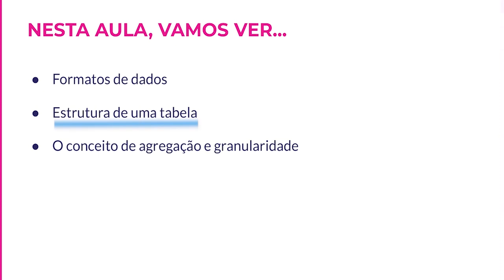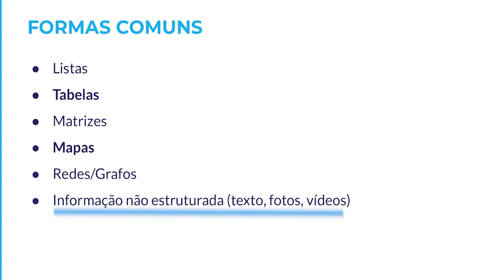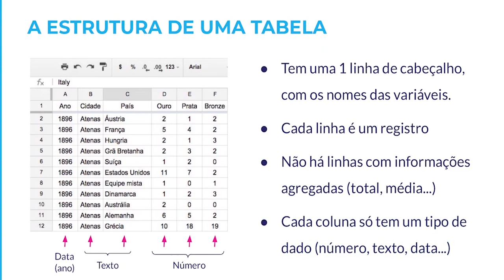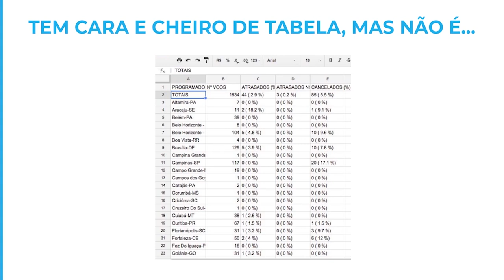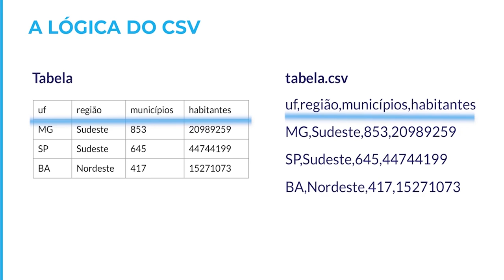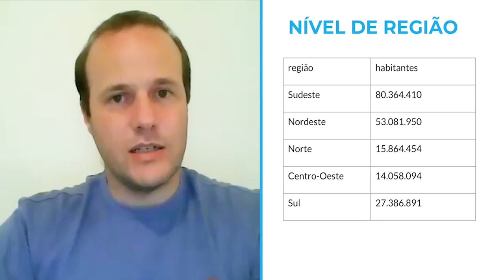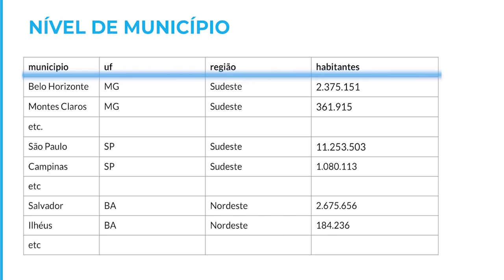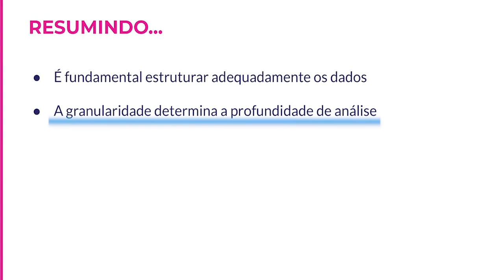Jornalismo de Dados para Coberturas Locais | 0.1 Dados e tabelas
Videoaula sobre formato de dados, estrutura de tabelas e introdução aos conceitos de agregação e granularidade, do curso Jornalismo de Dados para Coberturas Locais da Escola de Dados.

Por Juan Torres - É líder de Estratégia Digital, Dados e Inovação no Jornal Correio (BA) e integra a equipe da Escola de Dados desde 2014. Especializado em jornalismo de dados, já atuou em redações no Brasil, Espanha e EUA, e teve trabalhos reconhecidos em mais de dez prêmios nacionais e internacionais de jornalismo e mídia.

00:00:01 Introdução
00:00:29 Conteúdos da aula
00:00:46 O que são dados
00:00:53 Formas comuns
00:01:41 A estrutura da tabela
00:05:40 Formatos de arquivos de tabelas
00:08:11 Agregação e granularidade
00:11:17 Encerramento

Dúvidas?

Referências

Para iniciantes: o que são dados? (Escola de Dados)